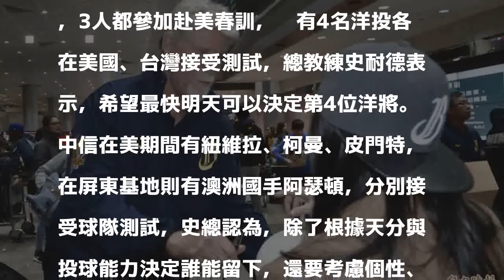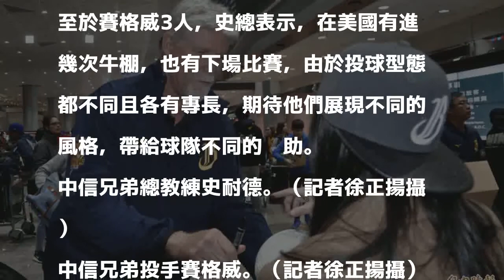中職》中信兄弟第4位洋將 最快明天揭曉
〔記者徐正揚／桃園機場報導〕中信兄弟在農曆年前簽下賽格威、艾迪頓、萊福力，3人都參加赴美春訓，另有4名洋投各在美國、台灣接受測試，總教練史耐德表示，希望最快明天可以決定第4位洋將。

發表評論評論如下。